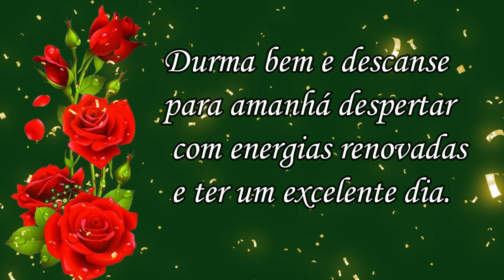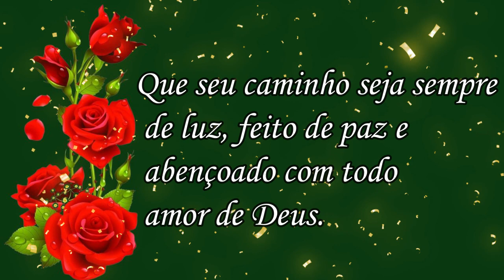Boa Noite / com Paz e Orações! Lindo Vídeo!